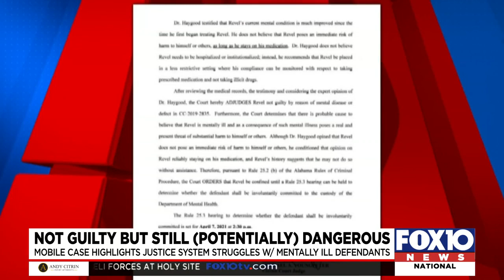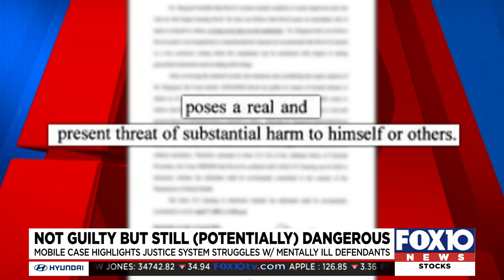Not guilty but still (potentially) dangerous